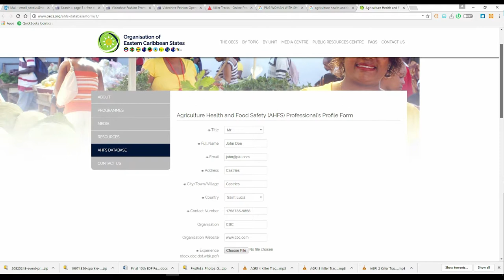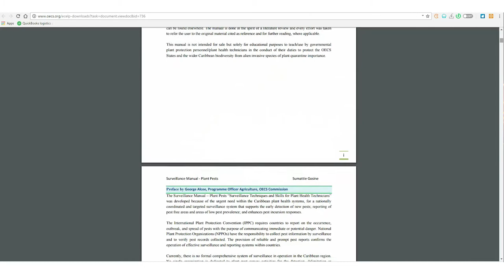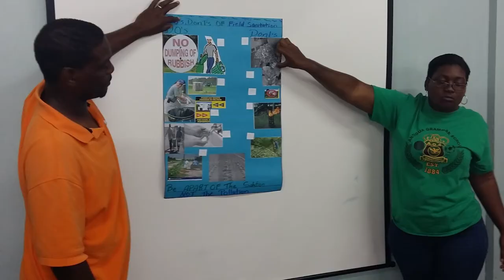Improving Agriculture Health and Food Safety in the OECS